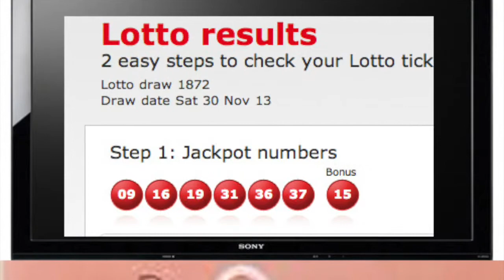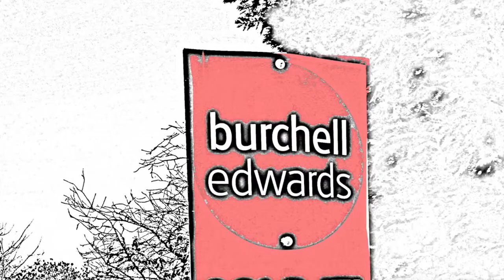There's a reason for it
This video is a song about belief and superstition